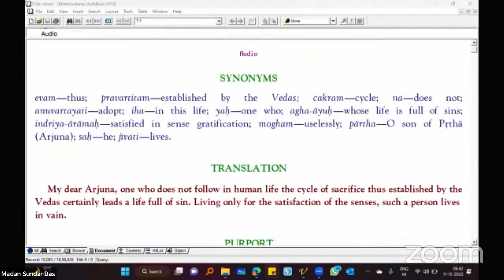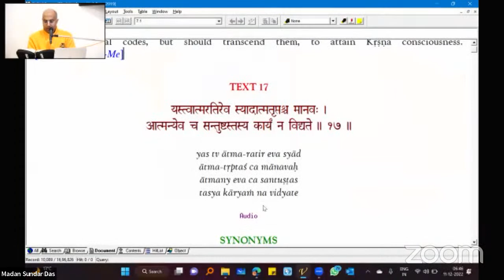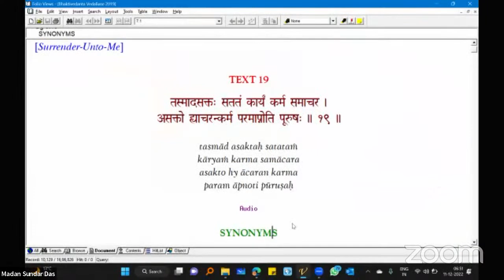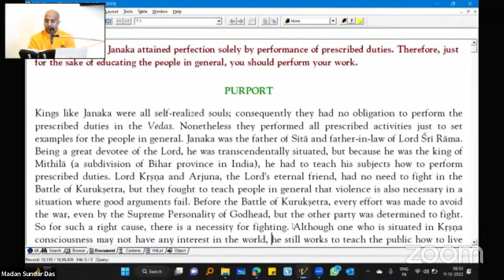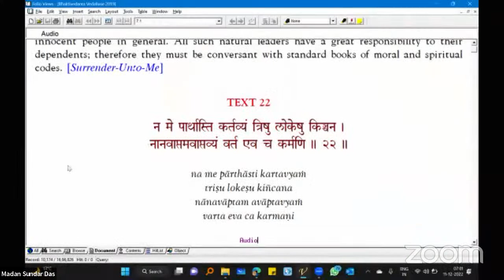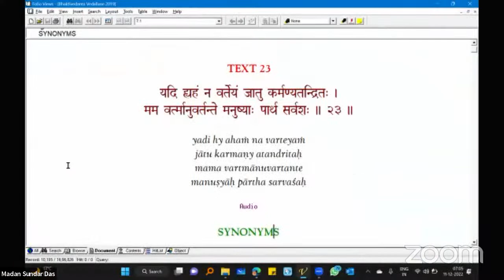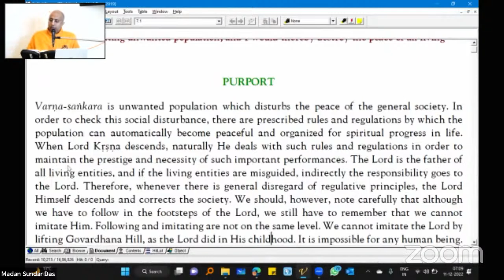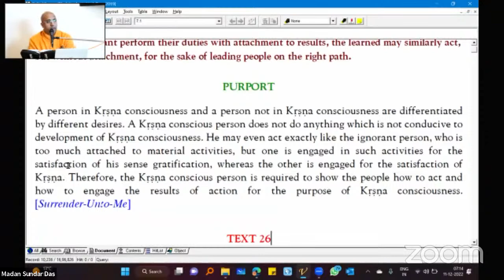Ep. 18 | BG 3.16 - 3.25 | BE A YOGI | Madan Sundar Das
Series: Be a Yogi
Speaker: HG Madan Sundar Prabhu

Be a Yogi Course - Why should I join?
- Guided reading of complete Bhagavad Gita along with Srila Prabhupada's purports
- Live Session in English every morning at 6.40 am
- Missed the session - don't worry. The sessions will be available on Youtube for an easy access.
- Get free access to "The Gita Essence Course" i.e. 18 video lectures of 1 hr for every chapter of BG by HG Madan Sundar Das
- Opportunity to learn 108 important slokas
- Attempt Quiz and win prizes at the end of the course
- Certificate for all the participants